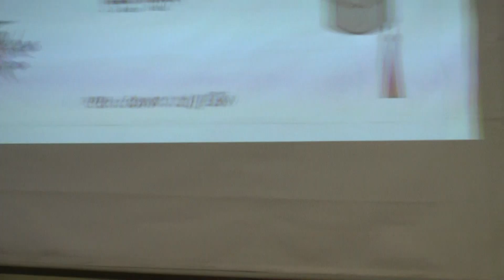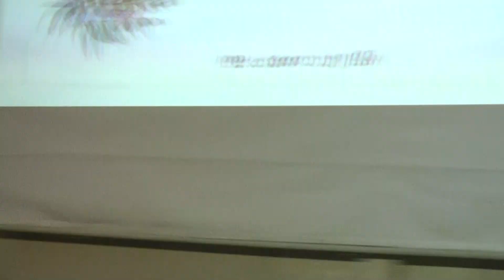טקס מצטיינים חטיבת הביניים